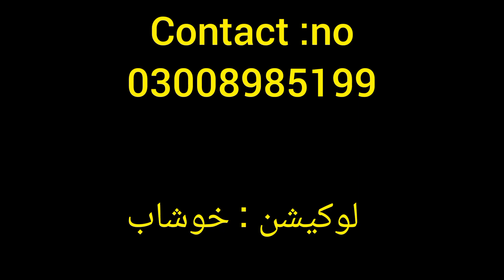Hyundai portal 100 for sale |ہنڈائی شہ زور فار سیل#AsifYaqoobTransport